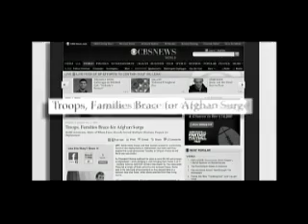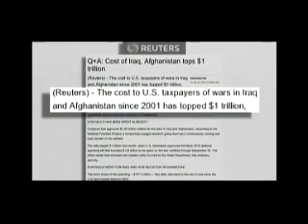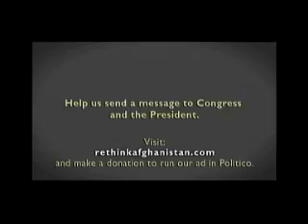Robert Greenwald Interview On ReThink Afghanistan